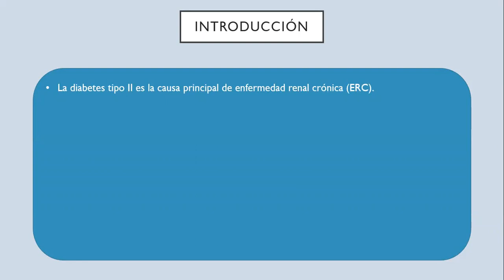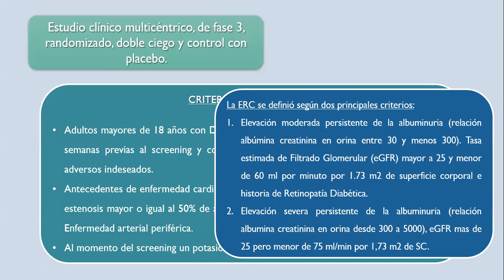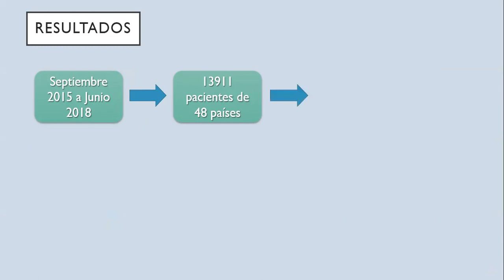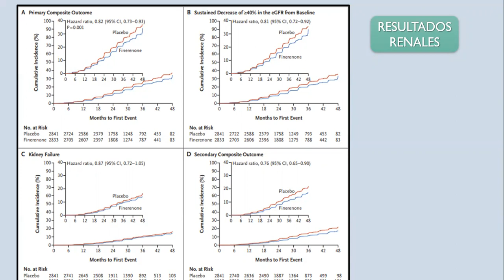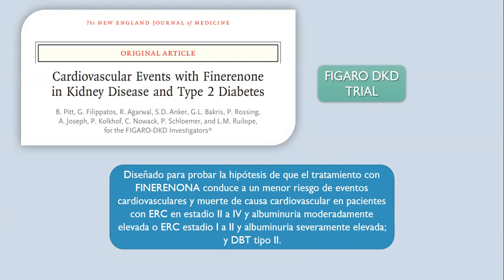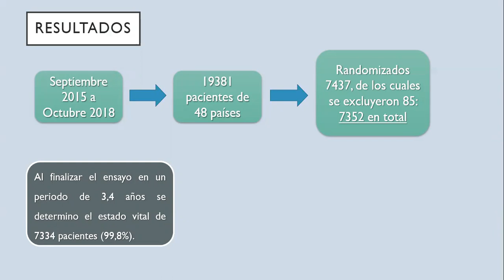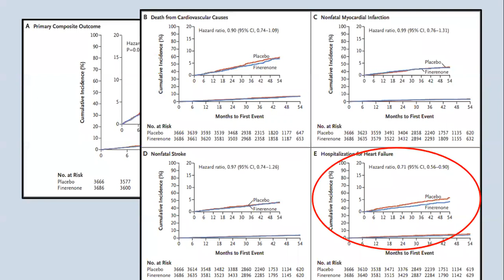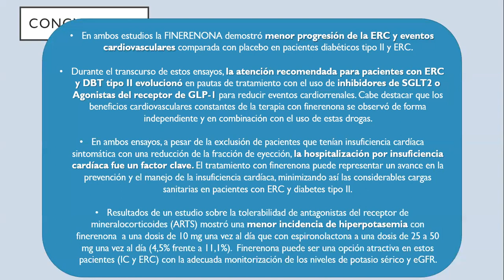Ateneo Bibliografico - Estudio Fidelio DKD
Bienvenidos al Ateneo Bibliografico
En el día de la fecha se emitirá el ateneo Bibliofrafico sobre el estudio Fidelio DKD, por la Dra. Valentina Sarli, residente de cuarto año de nuestro servicio de cardiología del Hospital Militar Central Cosme Argerich.